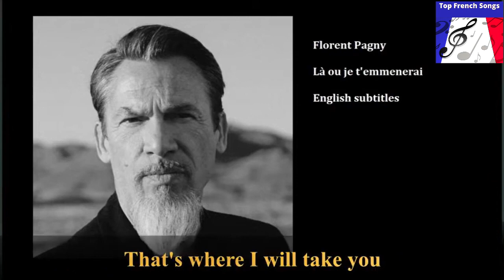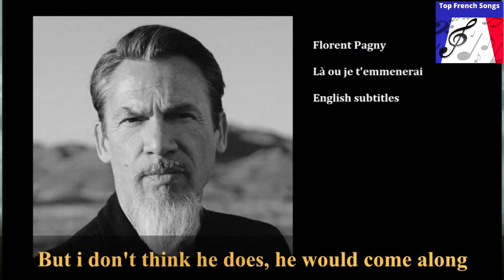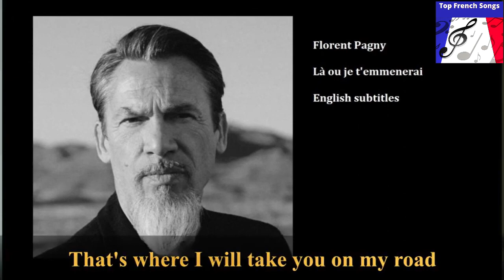"Florent Pagny" - Là où je t'emmènerai - (english subtitles)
Florent Pagny – Là Où Je T'emmènerai
Label: Mercury
Format: CD, Single, Enhanced
Pays: France
Sortie: 2006
Genre: Pop
Style: Chanson